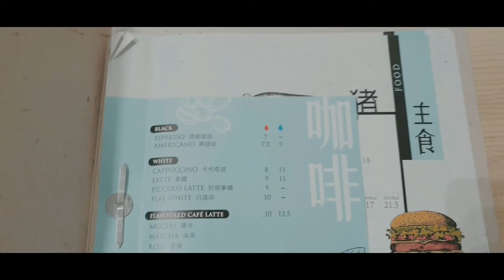撸猫的一天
Vlog taken with Samsung Galaxy S10+
App: Filmic Pro
Color Grading: VSCO (C7)